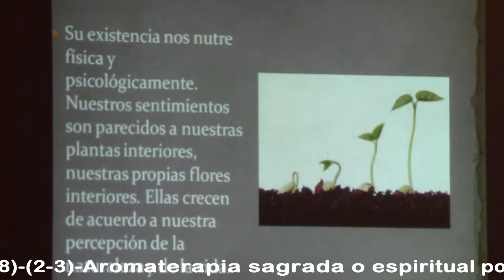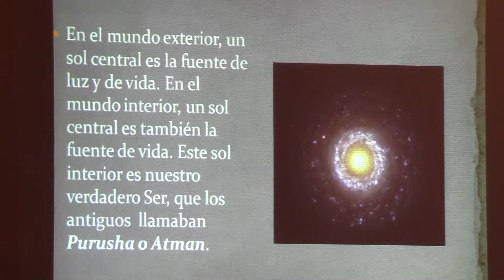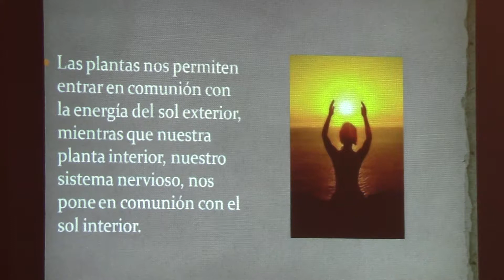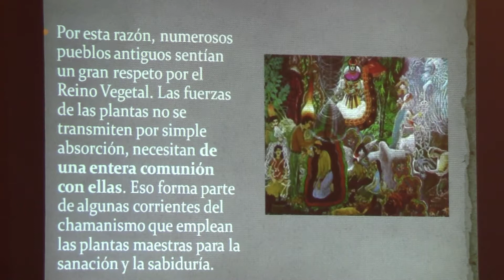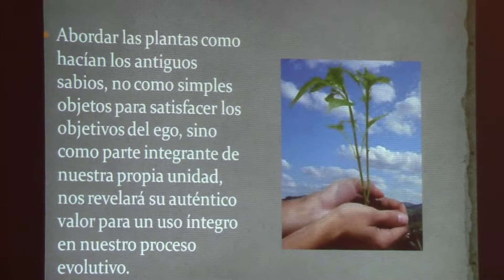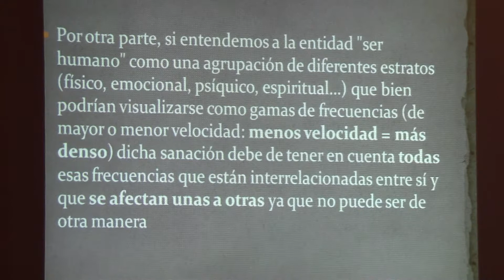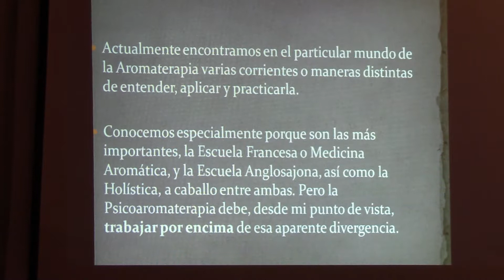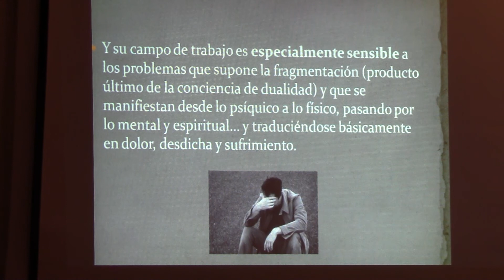Aromaterapia sagrada o espiritual por Enrique Sanz segunda de tres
• CONFERENCIA DE ENRIQUE SANZ  EN LA ASOCIACIÓN DE AMIGOS DE LA INDIA SOBRE AROMATERAPIA SAGRADA O ESPIRITUAL.
• HABLO DE LOS ACEITES ESENCIALES COMO LA PARTE PARA REFINADA DE LAS PLANTAS, DONDE ESTÁ DEPOSITADO TODO SU POTENCIAL.
• INDICANDO QUE LAS PLANTAS A TRAVÉS DE LOS ACEITES ESENCIALES PUEDEN CAMBIAR LAS CONDICIONES DE VIDA DE LOS SERES HUMANOS.
• LOS ACEITES ESENCIALES PUEDEN CURAR E INCIDIR POSITIVAMENTE EN EL CAMBIO DE ÁNIMO DE LOS SERES HUMANOS.
• DÁNDOLES FORTALEZA, EQUILIBRIO EMOCIONAL Y MENTAL Y FACILITANDO LA PRONTA RECUPARACIÓN DE CUALQUIER DOLENCIA, INTERVENCIÓN QUIRÚRGICA O ESTADO DEPRESIVO.
• NOS HABLÓ DE CÓMO EL REINO VEGETAL NOS LO PUEDE DAR TODO Y TAMBIÉN ES CAPAZ DE SUSTENTAR AL REINO ANIMAL Y AL HUMANO.
• ENRIQUE SANZ LLEVA MÁS DE 30 AÑOS TRATANDO DE DIVULGAR LA LABOR DE LOS ACEITES ESENCIALES.
• TIENE UN INSTITUTO DONDE SE IMPARTE CURSOS SOBRE AROMATERAPIA Y ACEITES ESENCIALES.
• HA ESCRITO VARIOS LIBROS SOBRE LA MATERIA Y ES UN CONOCIDO CONFERENCIANTE EN ESTA MATERIA.

(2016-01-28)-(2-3)-Aromaterapia sagrada o espiritual por Enrique Sanz